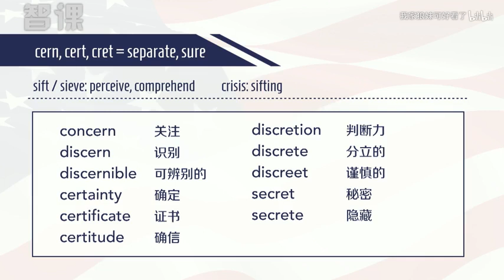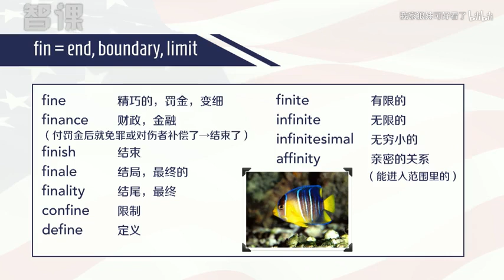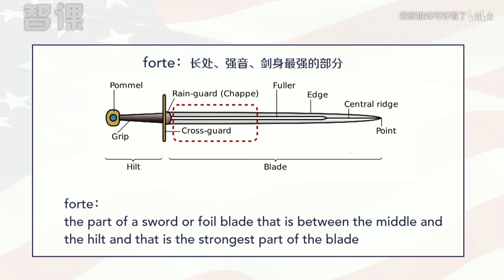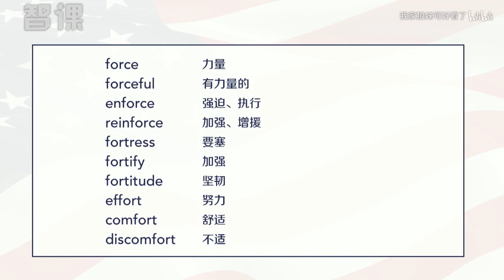49 【第54课】14 2法学类词根cerncertcretfinfortforAv29229646,P49